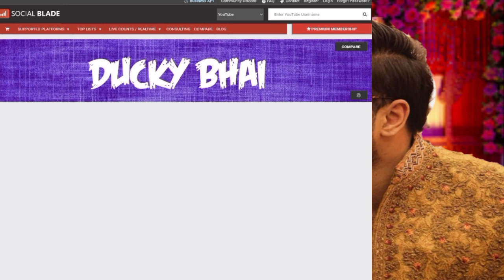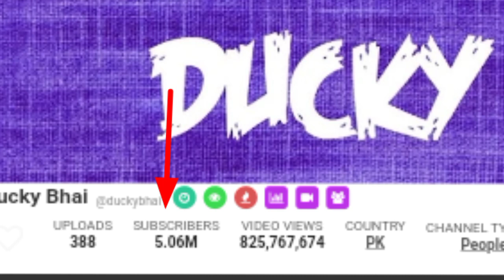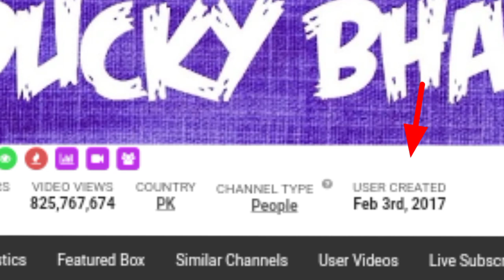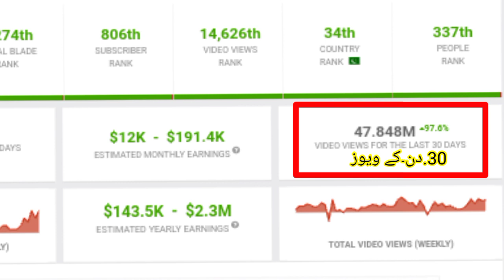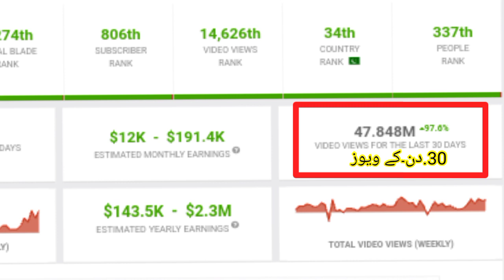ducky Bhai Ki monthly income | YouTube earning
youtube earnings
youtube money
youtube income
youtube earning proof
youtube shorts earning
how to make money on youtube
make money on youtube
earning from youtube
youtube shorts
youtube earnings per view
youtube shorts earning proof
how to earn from youtube